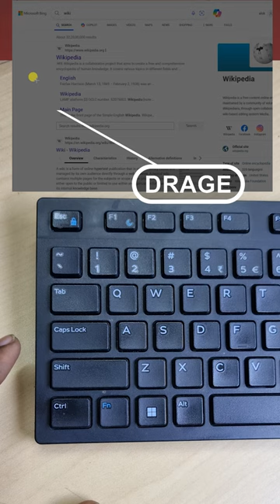Screenshot Hack laptop You never know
➡Warning :-
Credits if any